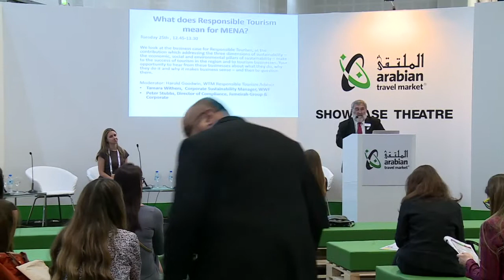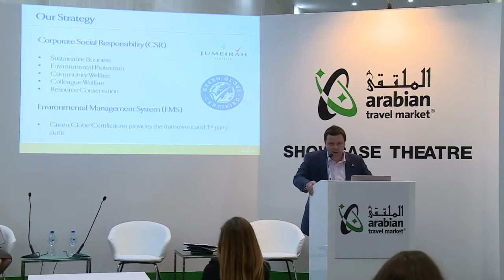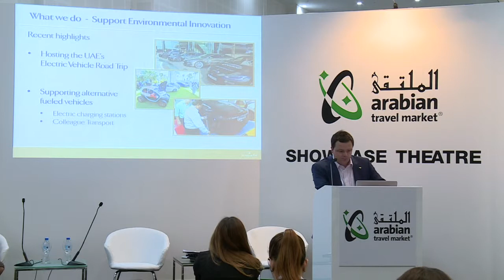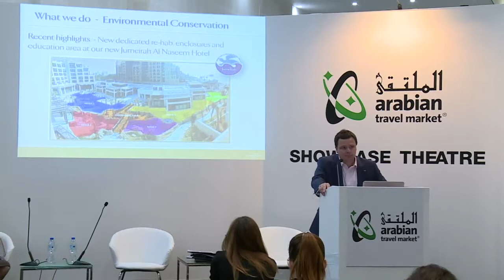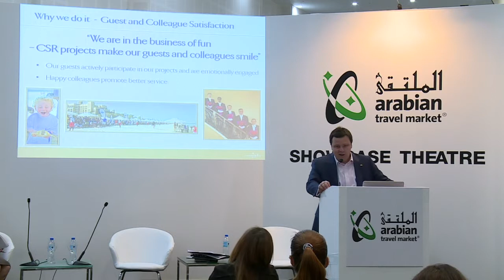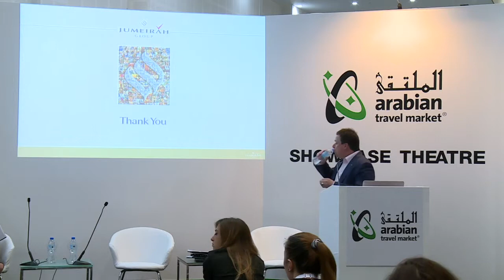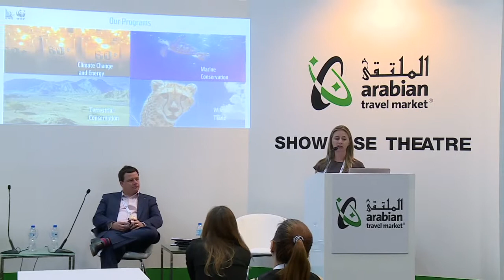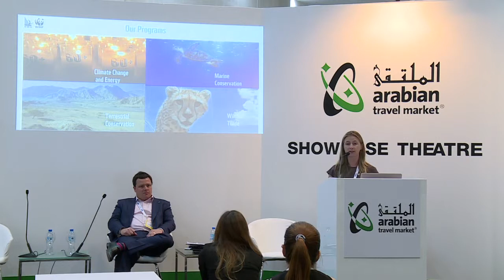What does Responsible Tourism mean for MENA?